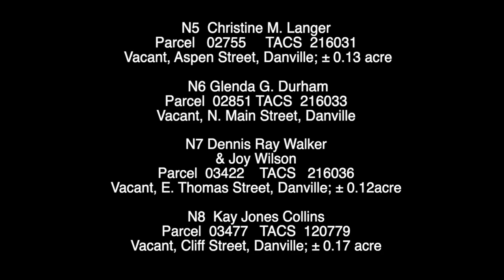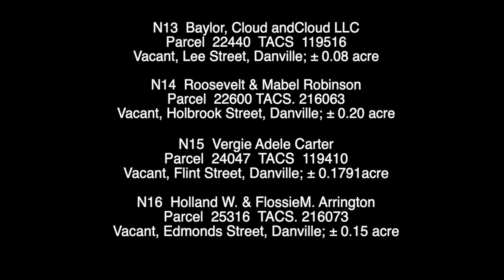DANVILLE TAX SALE REDO 2